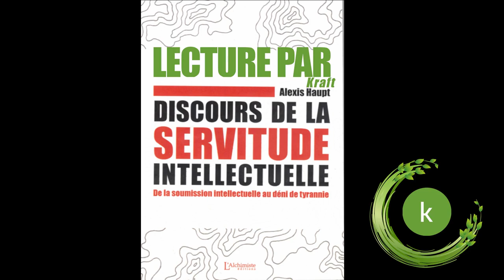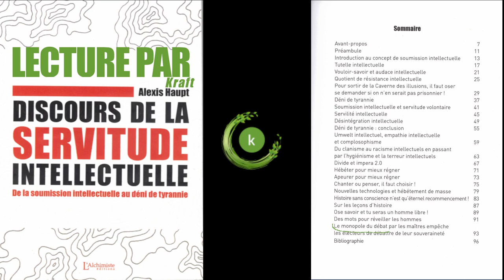Discours de la servitude intellectuelle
Alexis Haupt
Discours de la servitude intellectuelle - De la soumission intellectuelle au déni de tyrannie.
Lecture à voix haute par Kraft